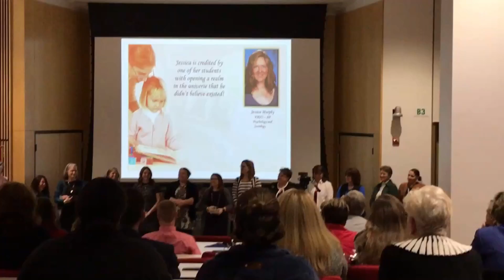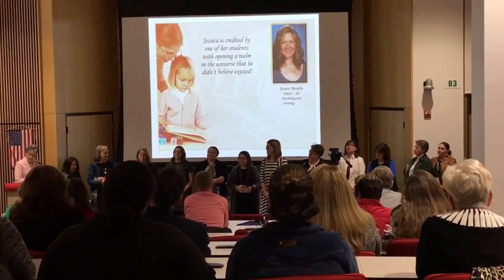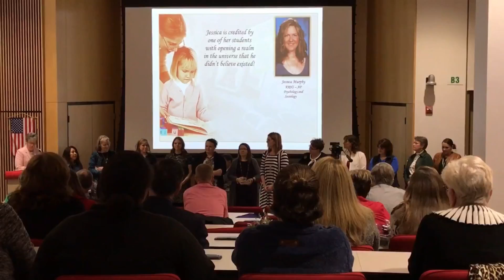FEBRUARY 15, WEDNESDAY